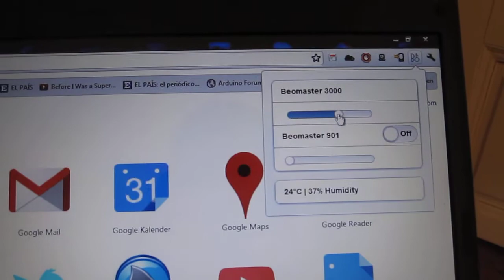beochrome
remote control for an old beomaster 3000

technical: browser plugin for chrome - arduino ethernet - servo controlling the volume of the amplifier... I also made an app to control it via an Android App.